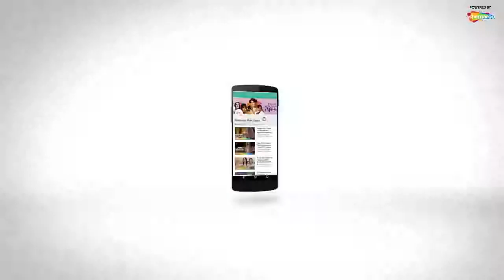Suroo Ho Rhi hai peremkahani HD Vido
N, K,